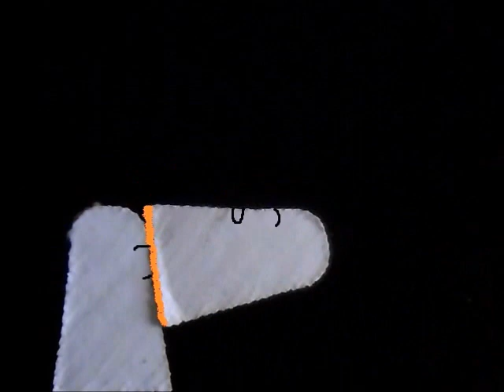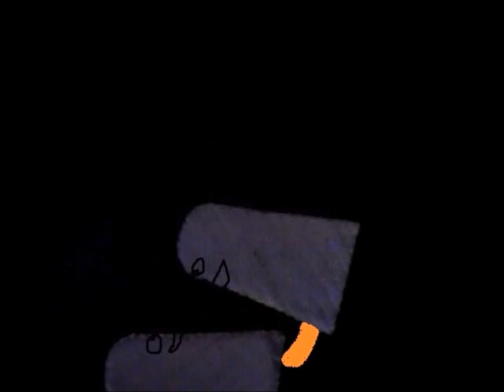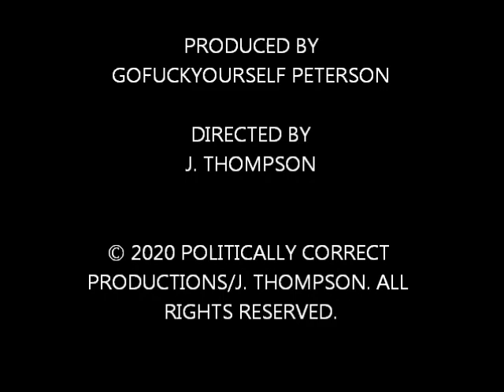PCP PRESENTS... GENDER NEUTRAL BLOB SEX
This idea came to me when I was at work and found bits and pieces of cardboard on the ground. Made with HUE Animation software, Windows Paint, and Windows Movie Maker. The song played is "Rainy Day Love Song" by yours truly, Spectrum Disorder.